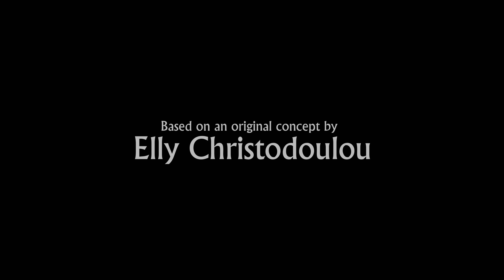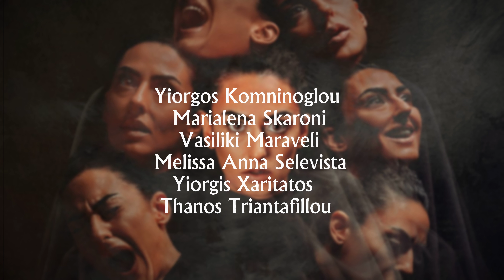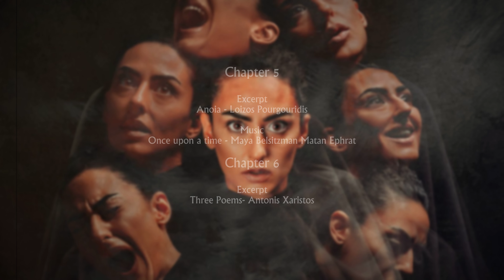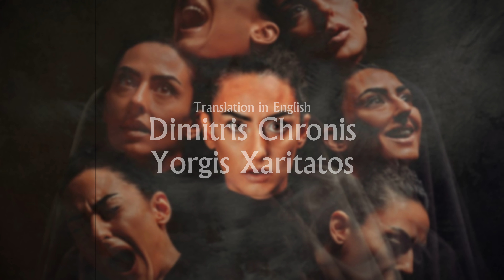How Mental Disorders Sound Like? | Nine Mortal Sins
NINE MORTAL SINS

* An audio only version will soon be available, with original artwork from Melissa Anna Selevista.
A 30 + pages PDF will soon be available, explaining the creative process and the background behind the audio concepts, containing original artwork on canvas by Melissa Anna Selevista.

This acoustic art project deals with the issue of mental health, and consequently various forms of mental disorders.
Specifically, through the form of audio theater, an attempt is made to represent the psychological state of patients suffering from nine of the most common (and / or unrecognized) mental disorders.
This is achieved through the performance / interpretation of carefully selected poems, and their framing with appropriate sound design and appropriate music.
We must emphasize that the 9 audio scripts and the corresponding directing instructions, although they are the result of thorough research, should not be considered  scientifically accurate, or used as a self-diagnosis tool.
The aim is not a strictly scientific approach, but the familiarization and awareness of the public with the examined diseases, and the realization that mental health issues are not taboo, but a real and current issue, with scientifically proven symptoms, causes and treatment.

Based on an original concept by
        Elly Xristodoulou

Audio Theater Concept and design
        Dimitris Chronis

Original Poetry Selection
        Dimitris Chronis
        Yiorgis Xaritatos
        George Komninoglou

Adaptation For Audio Performance
        Dimitris Chronis

            Proofreading
        Dimitris Chronis
        Yiorgis Xaritatos

Original Concept Photography
        Antonis Xamaletsos

                 Model
        Elly Xristodoulou

Starring (in order of appearance) :

       Yiorgos Komninoglou
       Marialena Skaroni
       Vasiliki Maraveli
       Melissa Anna Selevista
       Yiorgis Xaritatos
       Thanos Triantafillou

        Field Recording
        Dimitris Chronis

Sound Edit and Sound Design
         Dimitris Chronis

        Folley Recording
        Dimitris Chronis

All music licenced by Artlist

        Dimitris Chronis
        Yiorgis Xaritatos

An Animus Mentis Media Production 2021

ΕΝΝΙΑ ΘΝΗΤΑ ΑΜΑΡΤΗΜΑΤΑ

* Προσεχώς, μια αμιγώς ηχητική έκδοση θα γίνει διαθέσιμη, η οποία θα περιλαμβάνει έργα σε καμβά από τη Μέλισσα Άννα Σελεβίστα, εμπνευσμένα από τις επιμέρους performance.
Ένα συνοδευτικό έντυπο 30+ σελίδων θα γίνει διαθέσιμο, στο οποίο αναλύεται η συλλογιστική και δημιουργική διαδικασία, το οποίο θα περιλαμβάνει επίσης τα ίδια έργα σε καμβά.
Επικοινωνήστε με την Animus Mentis Media εάν σας ενδιαφέρει να στηρίξετε την όλη προσπάθεια, και για περισσότερες πληροφορίες και ημερομηνίες:

Το παρόν ηχητικό καλλιτεχνικό εγχείρημα, πραγματεύεται το ζήτημα της ψυχικής υγείας, και κατά επέκταση διάφορες μορφές διαταραχής  αυτής.
Πιο συγκεκριμένα, μέσω της μορφής του ηχητικού θεάτρου ( audio theater), επιχειρείται η αναπαράσταση της ψυχολογικής κατάστασης ασθενών πασχόντων από εννέα από τις πιο κοινές
 ( ή / και παραγνωρισμένες) ψυχικές και νοητικές διαταραχές. Αυτό επιτυγχάνεται μέσω της απόδοσης / ερμηνείας προσεκτικά  επιλεγμένων πεζών και ποιημάτων, και της πλαισίωσης αυτών με ανάλογο ηχητικό σχεδιασμό (sound design), και κατάλληλης μουσικής.
Οφείλουμε να τονίσουμε πως τα 9 ηχητικά σενάρια και οι αντίστοιχες σκηνοθετικές οδηγίες, παρότι είναι αποτέλεσμα έρευνας , δε θα πρέπει να θεωρηθούν απολύτως επιστημονικά ακριβή, ή να χρησιμοποιηθούν σαν εργαλείο αυτοδιάγνωσης.
Στόχος δεν είναι η αυστηρά επιστημονική προσέγγιση, αλλά η εξοικείωση και ευαισθητοποίηση (awareness) του κοινού με τις εξεταζόμενες ασθένειες, και η συνειδητοποίηση πως τα ζητήματα ψυχικής υγείας δεν είναι ταμπού, αλλά υπαρκτό και επίκαιρο θέμα, με επιστημονικά αποδεδειγμένα συμπτώματα, αίτια και θεραπεία.